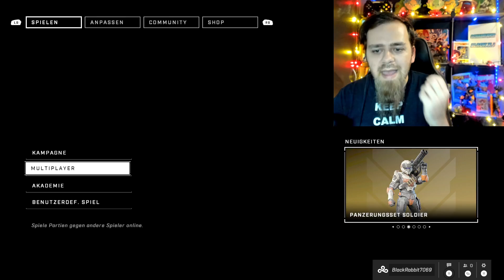Nach 14 Jahren zurück zu HALO! 😮 DER BESTE SHOOTER Aktuell - HALO INFINITE | Black Rabbit Gameplay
Hey Leute! :) Willkommen zu einem Halo Infinite Vorgestellt / Angezockt Review Video von mir. Heute reden wir über den besten Shooter 2021 und wahrscheinlich auch 2022! Der Multiplayer vom neuen Halo ist kostenlos und wie damals Halo 3 einfach Mega! Das neue Battlefield 2042, Call of Duty Vanguard und Call of Duty Warzone Pacific haben leider hart reingeschissen, daher ist für mich Halo der neue Shooter König! Meine Meinung dazu im Video mit Gameplay! Eure Meinung gerne in die Kommentare! Viel Spaß und haut rein!

👍 KanalMitglieder:

- Schabruder
- Patrick Schudy
- LSSJ Broly
- Black XJ
- Benjamin W.
- Dennis V.
- Hakaishin87
- Sascha N.
- WH Section
- Big Mac
- Toppo Hougen
- Sven Rössler

Halo Infinite Angezockt Vorgestellt Review Bester Shooter